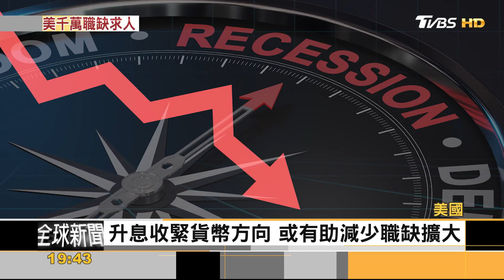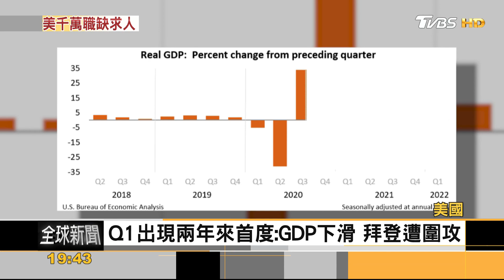美4月非農就業超預期 企業向「迴力鏢」員工招手｜方念華｜FOCUS全球新聞 20220509